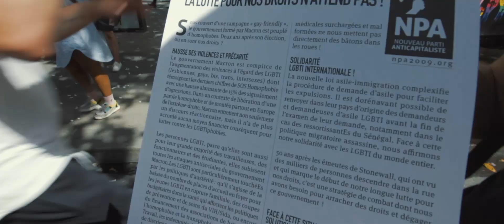🌈 GAY PRIDE 2019 - LE PROGRÈS EN MARCHE ! 🌈